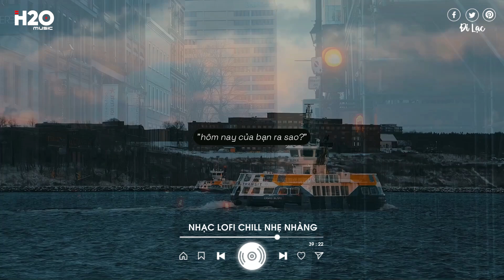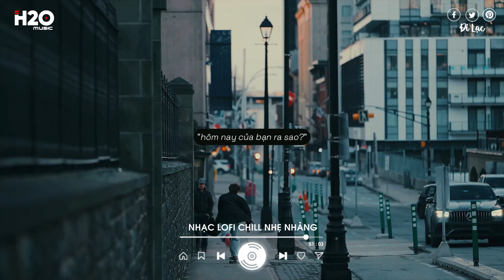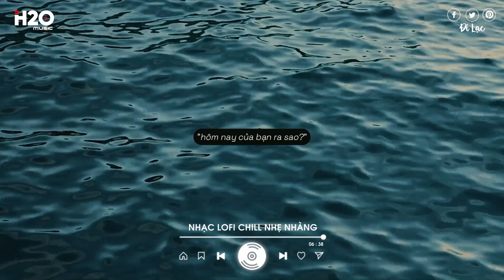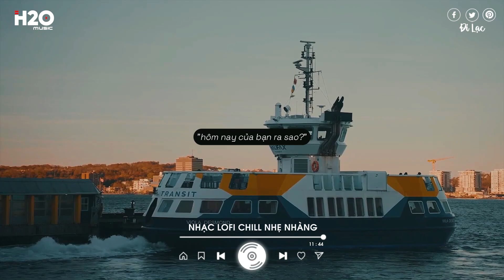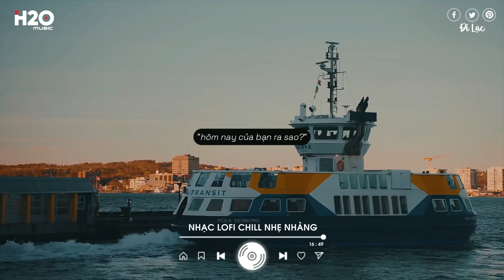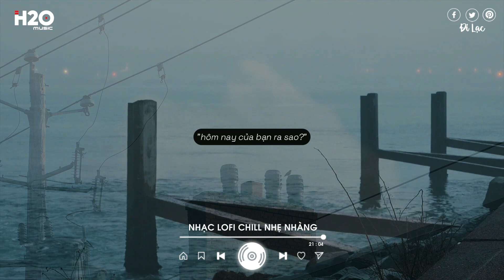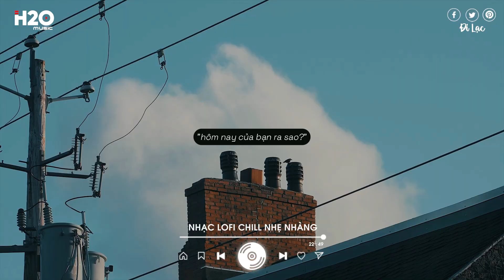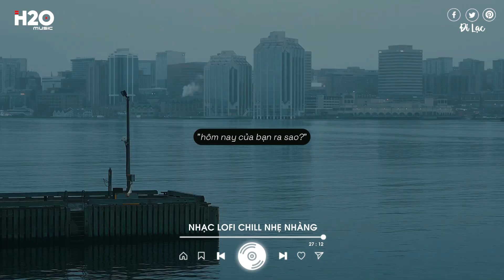Trời Xanh Ơi Nổi Cơn Gió Lên TikTok | Ước Mơ Của Em Là Kết Hôn Cùng Anh Và...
Kết thúc một ngày làm việc mệt mỏi bằng những bản nhạc chill thì còn gì bằng...
4h chiều mỗi ngày, cùng chill với Đi Lạc nhé.
00:00 Nổi Gió Lên
04:16 Cẩm Tú Cầu
09:23 Thay Tôi Yêu Cô Ấy
13:44 Người Tính Duyên Trời
18:50 Vì Người Không Xứng Đáng
23:26 Cảm Ơn Vì Tất Cả
27:31 Tìm Lại Bầu Trời
31:03 Lệ Tình
34:07 Có Lẽ Bên Nhau Là Sai
36:50 Thuyền Không Bến Đợi
42:19 Hẹn Yêu
47:42 Không Bằng
50:44 Nhìn Em Lần Cuối
55:34 Em Vội Quên
01:01:01 Chẳng Yêu Nữa Rồi
01:05:50 Lụy Tình
01:11:02 Mệt Chưa Anh Về Đây
01:14:56 Yêu Ai
01:19:15 Ngu Ngốc
01:23:25 Vết Thương Chưa Lành
✪ Follow Đi Lạc
© Bản quyền Video thuộc về Đi Lạc/H2O Music.
© Copyright by Đi Lạc/H2O Music ☞ Do not Reup

nhac, nhạc, nhac chill, nhạc chill tiktok, nhạc hay, nhac hay